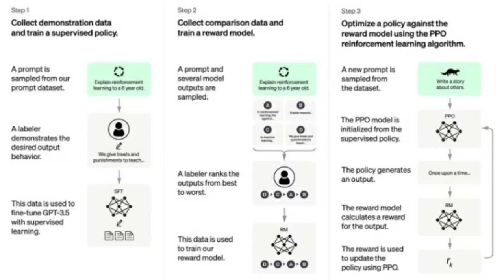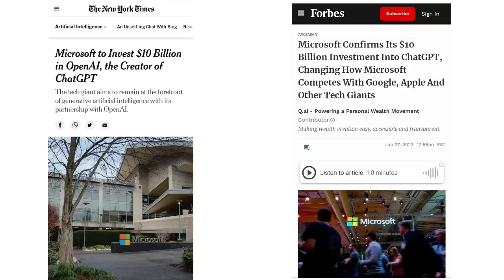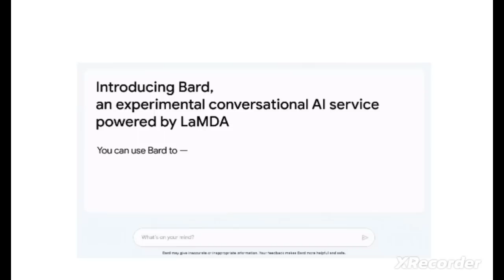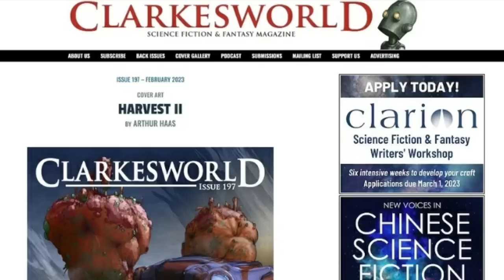Chat GPT কি?? আগামী দিনে CHAT GPT কি মানুষের প্রতিদ্বন্দ্বী হতে চলেছে?? CHAT GPT vs GOOGLE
আগামী দিনে Chat GPT কি কেড়ে নিতে চলেছে বহু মানুষের কর্মসংস্থান? Google কি তার স্থান হারাতে চলেছে?

'ইনসাইট' এর এই পর্বে আপনারা শুনবেন কৃত্রিম বুদ্ধিমত্তা সম্বলিত একটি অত্যাধুনিক চ্যাট বট Chat GPT নিমেষের মধ্যেই আমাদের যাবতীয় প্রশ্নের উত্তর দিতে পারে, যেকোনো সমস্যার সমাধান করতে পারে, বা যেকোনো বিষয়ে পরামর্শও দিতে পারে। অর্থাৎ Chat GPT এমন একজন বিশ্বস্ত বন্ধু, যে আপনার স্মার্টফোনের মাধ্যমে সদা সর্বদা আপনার পাশে পাশে থাকবে, এবং যেকোনো মুহূর্তে, আপনার যাবতীয় প্রয়োজনে আপনাকে সাহায্য করবে।
তবে মেশিনের এই অদ্ভুত ক্ষমতা ও সামর্থ্য কিছু বিশেষজ্ঞের মনে ভয় ধরিয়েছে। এই বিশেষ সামর্থের বলে, মেশিন হয়তো আগামী দিনে মানুষের প্রতিস্থাপক হিসেবে মানুষেরই স্থান কেড়ে নেবে। হয়তো ভবিষ্যতে কৃত্রিম বুদ্ধিমত্তার দ্বারা পরিচালিত মেশিন মানুষের চাকরি বা পেশা কেড়ে মানুষকে কর্মহীন করে দিতে পারে। তবে কেবলমাত্র মানুষের কর্মসংস্থান হারানোর ভয়ই নয়, Chat GPT ভয় ধরিয়েছে গুগল-এর মনেও। হয়তো আগামী দিনে এর কারণে বিশ্বের বৃহত্তম এই সার্চ ইঞ্জিনেরই প্রয়োজনীয়তা মানুষের কাছে হারিয়ে যেতে পারে।
বেশ কিছু পেশা Chat GPT-এর কারণে কিভাবে ক্ষতিগ্রস্ত হতে পারে আগামী দিনে বা সমাজ জীবনে এর প্রভাবই বা কি হতে চলেছে  - এসমস্ত কিছুরই বিস্তারিত আলোচনা রয়েছে এই পর্বে I
আমেরিকাকে কেন চুরি করতে হয়েছিল এই রাশিয়ান হেলিকপ্টার ? || Operation Mount Hope III
তথ্যসূত্র:
1.
2.
3.
4.
5.
6.
7.
8.

Photos all are taken from Google images. Any objection you want to raise against this video, please inform us. We must edit or delete this video. Thanks to all.